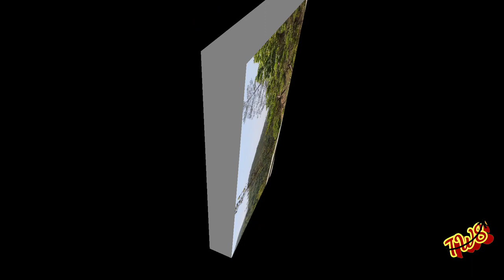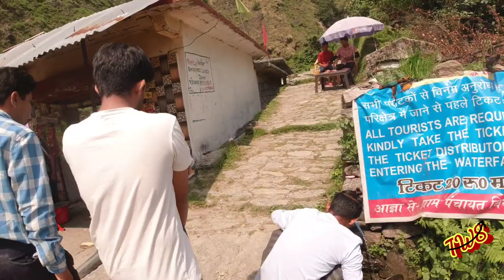BIRTHI WATER FALL || MUNSIYARI Uttarakhand | Trip to Munsiyari via Thal , Chaukori and Birthi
Dear friends today we are covering the road trip to munsiyari via thal , Chaukori and Birthi fall , water fall. so enjoy the mesmerizing scenic beauty of the road and the Birthi water fall and do share like and comment . thanks

Gadgets I use for my vlogs --
1 Guardian gear saddle bag
2 guardian gears tail bag
3 guardian gears tank bag
4 Dji Osmo action camera
5 Solace riding jacket/dsg riding jacket
6 Solace riding pant/DSg evo riding pant
7 Boya Mic for Recording
8 Orazo Picus Riding Boot
9 Probiker Riding Gloves
10 Action pro chest mount for action camera and mobile
11 Aluminum tripod for vlogging
12 Hohem i- stedy x , Gimble for vlogging
13 Gorilla pod Tripod for vlogging
14 selfie stick for Go pro
15 Face Mask Oromask Ozone white set of 5
16 Ring light generic 10 inch
17 OneOdio Pro-10 Over Ear Headphone, Wired DJ Bass Headsets